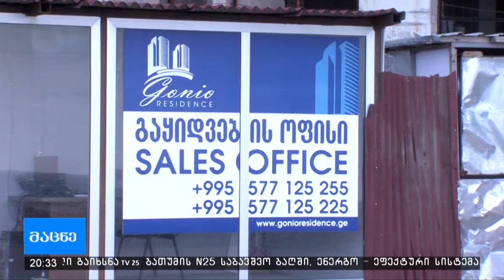გონიოში მიმდინარე სამშენებლო სამუშაოებზე მერიამ კომპანია დააჯარიმა